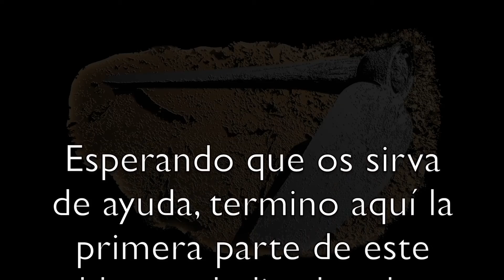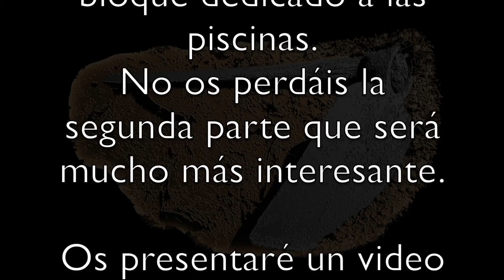🏊🏻‍♀️TODO sobre PISCINA 1ªParte 🔧 FONTANERIA FACIL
En este video tenéis todo aquello que queréis saber sobre las bomba de piscinas, técnica de desmontaje, reparación y consejos de manipulación.